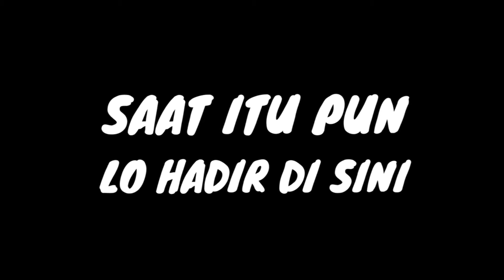Melanie Subono - Nguber Anggur (Official Video Lirik)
Lagu ini gue ciptain waktu lagi you know lah.. nggak usah banyak cerita ya kan.. simak aja..

Online Senin s/d Sabtu jam 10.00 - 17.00 WIB.